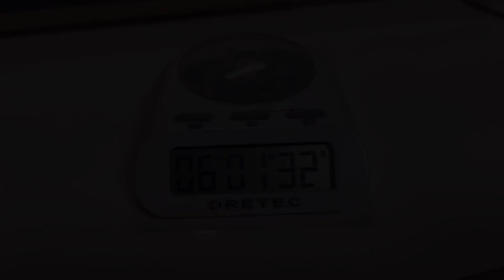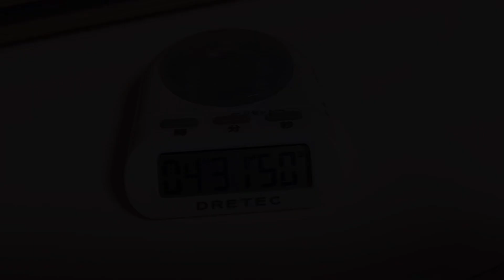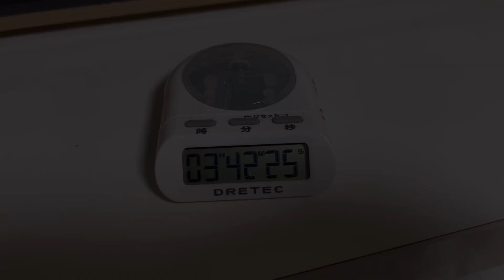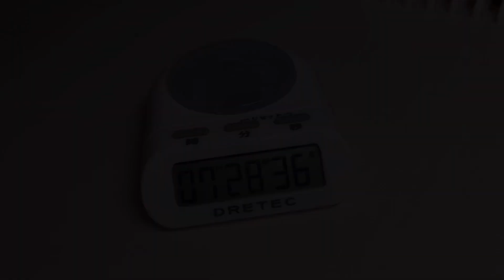[임고생 vlog] 나사 하나 빠진 것 같지만 어떻게든 살아가는 임고생ㅣ잠과의 전쟁ㅣ임고생 브이로그ㅣstudy vlog